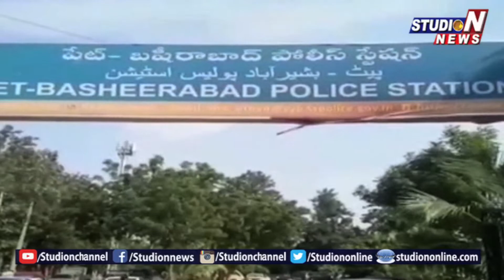Petbhasheerabad Police Traces Out theif and Recoverd 75 Lakh rupees | Studio N